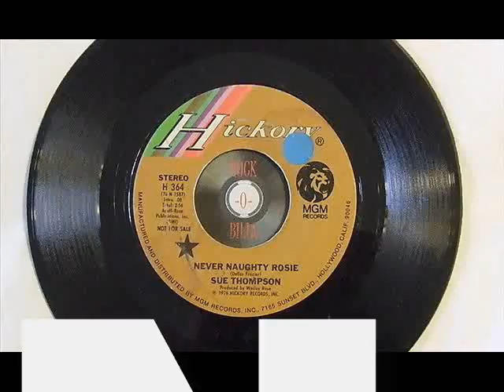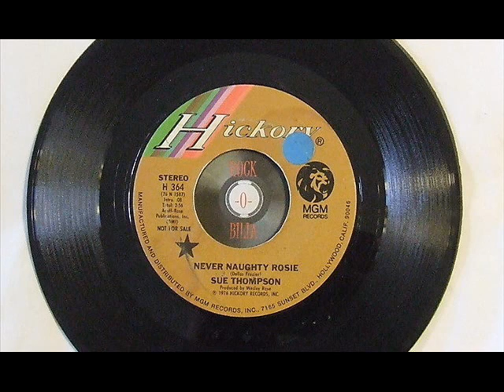Sue Thompson "Never Naughty Rosie"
My RANDOM PICK for today! And since I don't think I've ever posted anything that Sue recorded, here's a good place to start! A #95 hit in 1976.